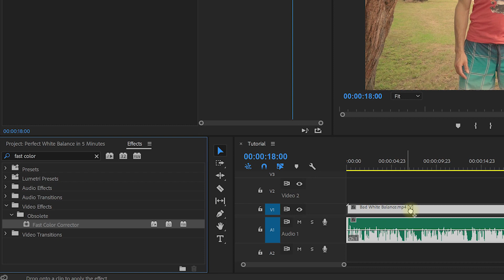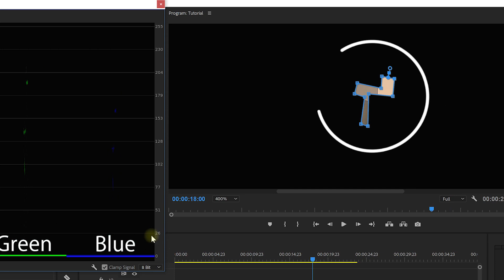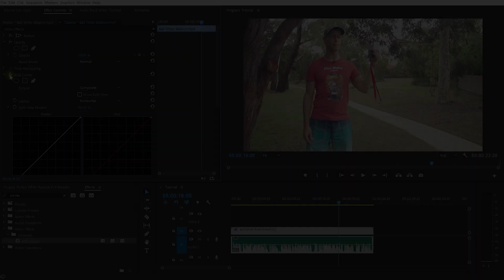PERFECT WHITE BALANCE Your Video in 2 MINUTES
Want to get PERFECT WHITE BALANCE for your videos or photos?
In this tutorial I will show you two SUPER FAST ways to get your footage looking great!

White Balance Card for $7.99 on Amazon

And if you want to learn everything about the Vectorscope, the RGB parade and the Waveform monitor, check out my Advanced Colour Correction Tutorial in Premiere Pro

All comments and feedback welcome!